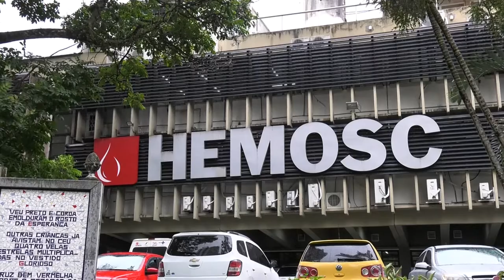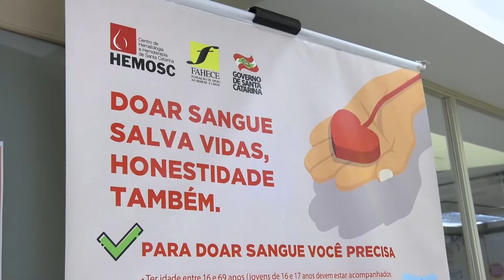É Notícia - Hemosc precisa de doadores de sangue para normalizar estoques - 31/01/22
Como já ocorre historicamente, no início de ano os estoques de sangue baixam em Santa Catarina, por conta das férias, uma realidade que foi agravada pela pandemia da Covid-19. A queda nas doações chega a  20%.  As tipagens O negativo, O positivo e A negativo são as mais necessárias nesse momento.

Se você está saudável, o Hemosc convida a fazer a sua doação na unidade mais próxima. No site hemosc.org.br estão as informações sobre a doação e o passo a passo para fazer o agendamento.